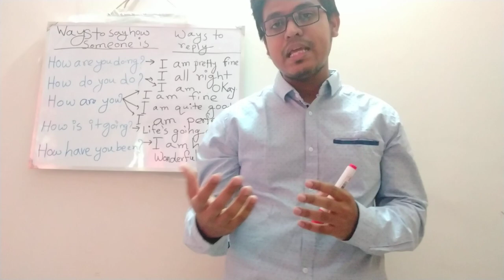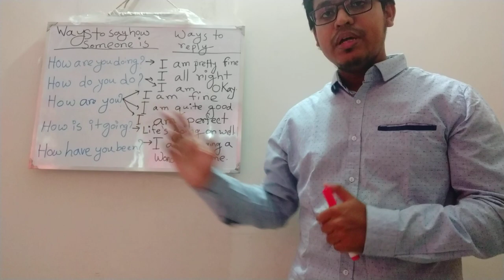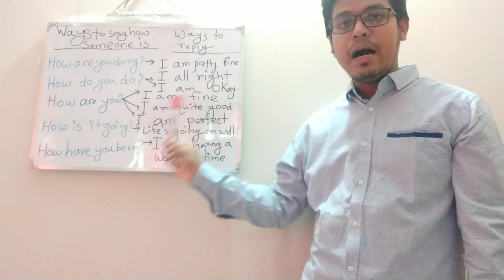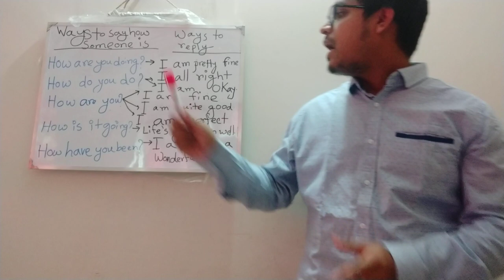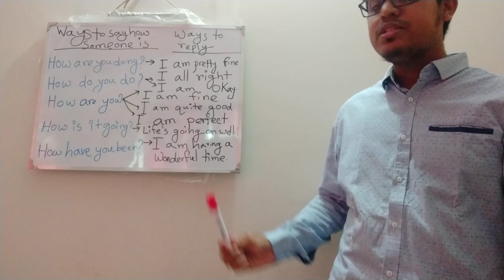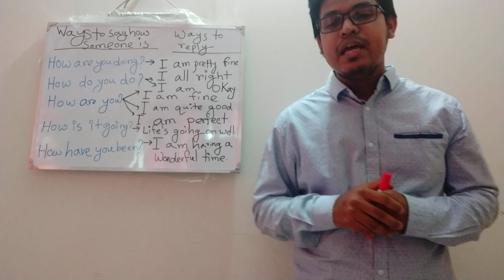Formal way to say how someone is (basic spoken English) I Fahad's sensible english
This video deals with the very natural and interective way to say someone's condition and the formal way to express their conversational English perfectly and naturally .This will help everyone to do their conversational spoken English more convenient and sensible to the people . People of every class can easily use this in Their day to day life and do use formally .